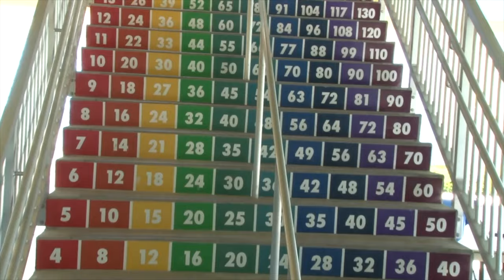"Minutes with the Mayor" with our Mayor, Robyn Still - Week 13 at Stanley Switlik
"Minutes with the Mayor" with our Mayor, Robyn Still - Week 13 at Stanley Switlik Elementary.